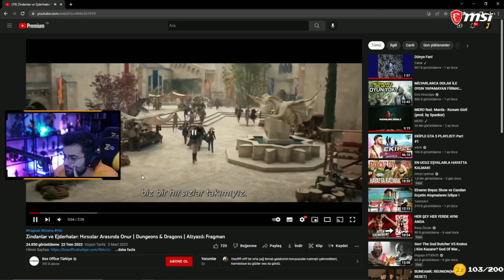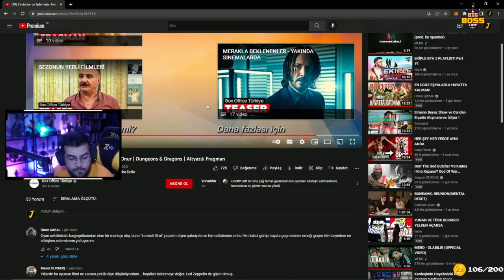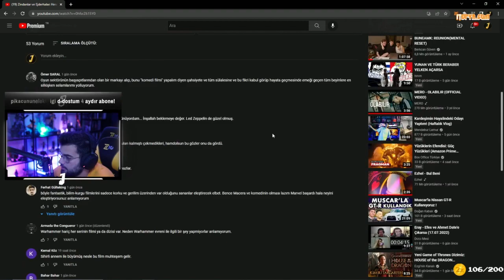JROKEZ Zindanlar ve Ejderhalar: Hırsızlar Arasında Onur | Dungeons & Dragons Fragman İzliyor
jrokez,twitch,izliyor